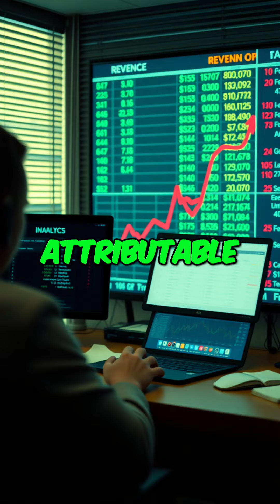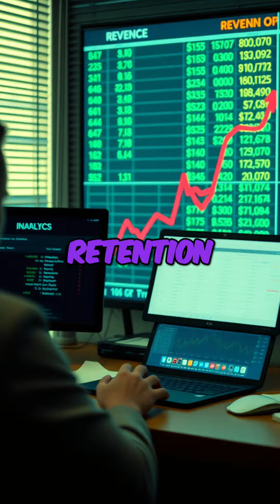How Can Marketing Boost Your Sales Performance? 📈💼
Explore the impact of marketing strategies on sales outcomes. Discover how inbound traffic, warm outreach, and effective messaging can enhance conversion rates, retention, and overall revenue while optimizing your sales cycle.